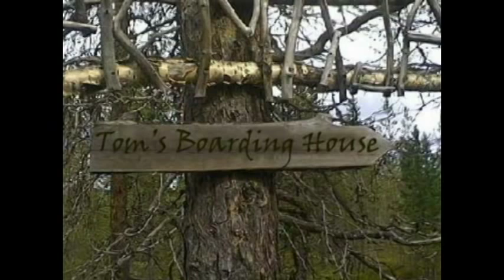Midnight Part 1.avi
A scary movie starring Playmobil People